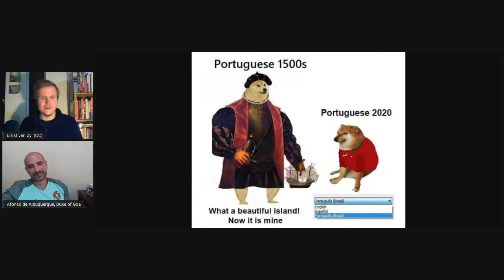Culture Series: South African Portuguese | Quentin Ferreira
In this series I talk to South African individuals that love their culture, about what their culture means to them, their culture's myths, symbols, core values and heroes, the importance of their language, and the state of their culture in the 21st century. On this episode I discuss South African Portuguese culture with Quentin Ferreira.

The Portuguese explored the coasts of South Africa in the late 15th century, and nominally claimed them as their own with the erecting of padrões (large stone cross inscribed with the coat of arms of Portugal placed there as part of a land claim). Bartolomeu Dias did so in 1486, and Vasco da Gama recorded a sighting of the Cape of Good Hope in 1497, en route to India.

The largest single event of Portuguese settlement occurred when the former Portuguese colonies became independent in 1975. Most of them went to Portugal and Brazil, but a significant number of refugees from Angola and Mozambique made their way to South Africa. Their arrival made South Africa the home of the largest Portuguese African population, increasing it from about 49,000 to 300,000.

The South Africans Portuguese community pride themselves on their work ethic and business acumen, and in 2014 the community set up their own chamber of commerce with the aim of making it easier to start & run small businesses

~ [Culture Series Episode 6]

LINKS